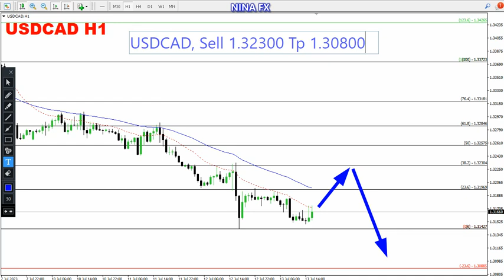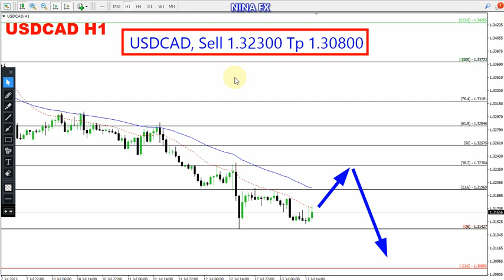USD CAD Daily Forecast for July 14, 2023 by Nina Fx